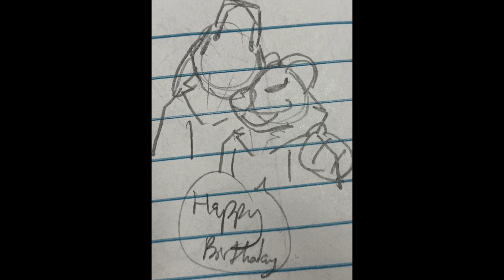Lookin at this year's birthday art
Sorry it's late, just been slacking.. and well my stuff was gone for 2 days lol